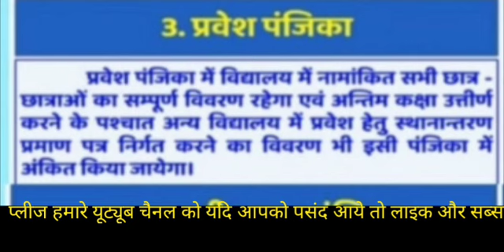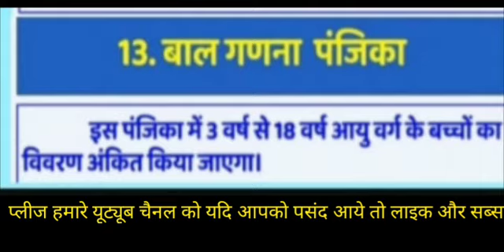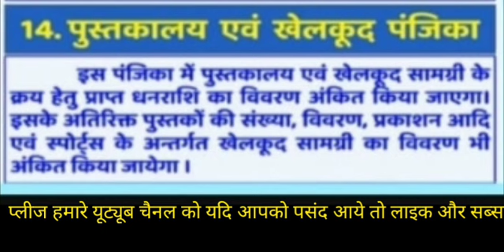शिक्षक मिशन प्रेरणा के इन 14 बिंदुओं पर अवश्य ध्यान दें। विद्यालय अभिलेख पंजिका। mission prerna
शिक्षक मिशन प्रेरणा के इन 14 बिंदुओं पर अवश्य ध्यान दें। निरीक्षण में पंजिका से पूँछे जाएंगे